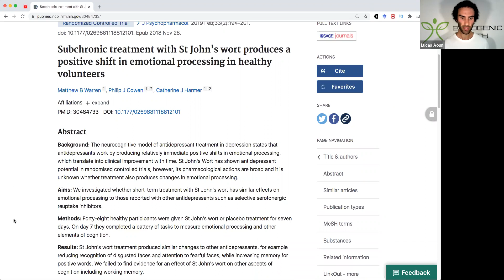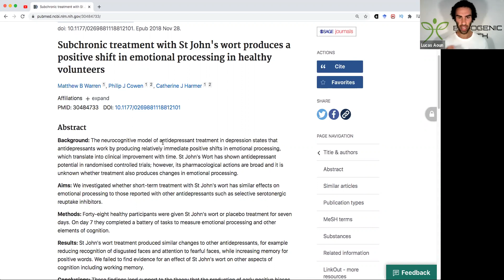St. John's Wort: Unknown Benefit For Depression (Blocks Negative Emotions/Fear).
St. John’s wort (Hypericum perforatum) is a low-growing ground cover plant that is blanketed with cheerful yellow flowers around the time of St. John the Baptist’s birthday in late June.

It has a 2,000-year-old history as a natural remedy and was mentioned in works of Hippocrates and Pliny.

SJW seems like it could be used for so many different conditions. It's downregulation of B1 Adrenoceptor basically makes it a long term beta blocker, something that would be pretty useful for anxiety disorders like SAD. Additionally the GABA antagonism could promote long term GABA upregulation, another factor that could assist anxiety sufferers.

SJW was actually the only substance I could find that actually upregulates 5-ht1a specifically, a serotonin receptor that supposedly is the main receptor responsible for the anti-depressant effects of SSRIs(They eventually desensitize it). 5-ht1a agonism facilitates dopamine release in the prefrontal cortex. 5-ht1a agonism also produces analgesia.

Antagonism of NMDA and AMPA receptors would probably promote long term upregulation of these receptors. This could underlie SJW's pro cognitive effects, utilizing a similar mechanism to the racetams(They are PAMs of AMPA, and cause subsequent NMDA upregulation). The facilitation and modulation of acetylcholine release definitely contributes to this.

SJW is also a highly effective antidepressant, being as or slightly more effective than prescription SSRIs in mild-moderate depression with a side effect profile similar to placebo.(3)

Hyperforin is believed to be the primary active constituent responsible for the antidepressant and anxiolytic properties of the extracts of St. John's wort.[13] It is a TRPC6 receptor agonist and, consequently, induces noncompetitive reuptake inhibition of monoamines including serotonin, norepinephrine, dopamine, and of GABA and glutamate, with IC50 values of 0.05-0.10 μg/mL for all compounds, with the exception of glutamate, which is in the 0.5 μg/mL range.[14] Hyperforin also inhibits the reuptake of glycine[15] and choline (IC50=8.5μM).[16] It modulates acetylcholine release in rat hippocampus and facilitates acetylcholine release in the striatum.[17][18] It antagonises the NMDA receptor, AMPA receptor and GABA receptors.[20][21] [...]                             Moreover, SJW is known to downregulate the β1 adrenoceptor and upregulate postsynaptic 5-HT1A and 5-HT2A receptors, both of which are a type of serotonin receptor.[5] [...]Procognitive effects of hyperforin have been observed in rats.[12] In vivo evidence suggests its efficacy against Alzheimer's disease,[20][31] an action it seems to share with its analogue, tetrahydrohyperforin.[32][33][34] [...]Hyperforin is also a powerful anti-inflammatory compound with anti-angiogenic, antibiotic, and neurotrophic properties.[45][46][50] ]Moreover, a hyperforin-free extract of St John's wort (Remotiv) may still have significant antidepressive effects.[52][53][...] Its action on TRPC6 may enable it to protect from ischaemic brain injury.[22] Its action on the TRPC6 cation channel is also believed to be responsible for its BDNF-like modulation of dendritic spine morphology in hippocampal pyramidal neurons.[23]